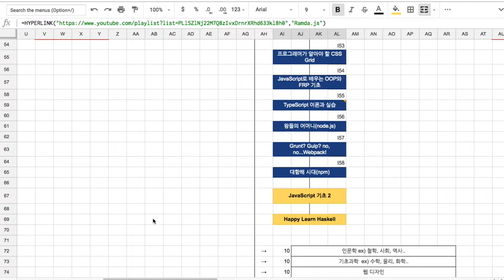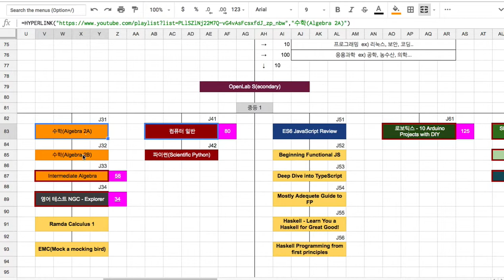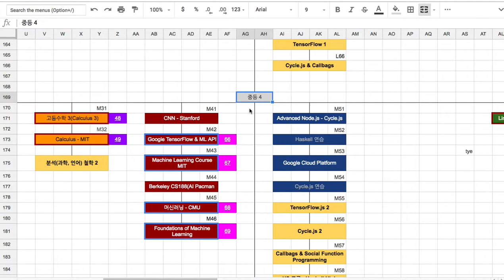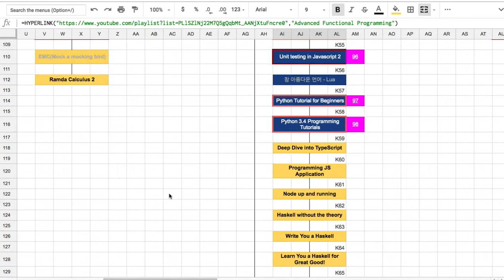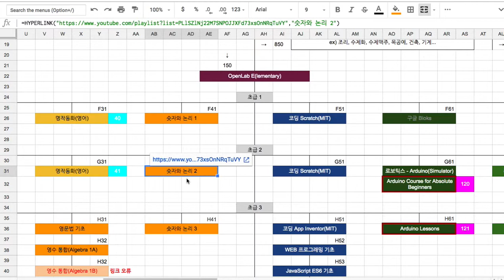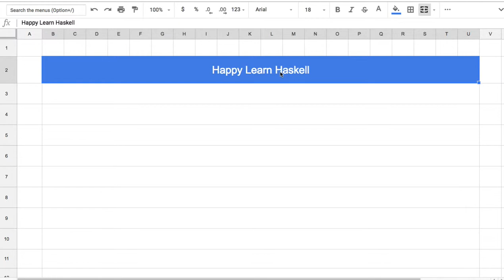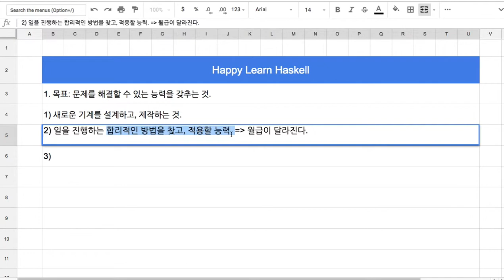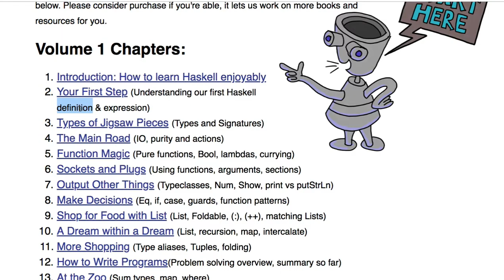01 - 수업 소개